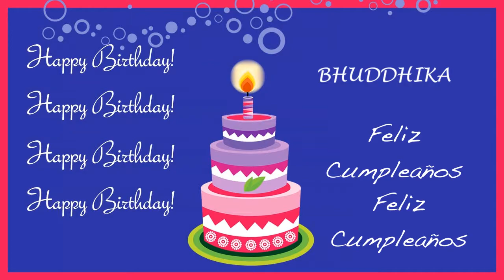Bhuddhika Card Tarjeta - Happy Birthday